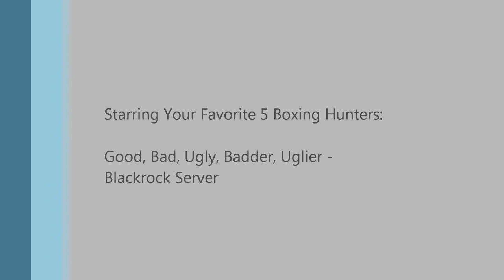WoW - Multiboxing 5 Hunters - Arathi Basin Battleground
Starring Your Favorite 5 Multiboxing Hunters:

Good, Bad, Ugly, Badder, Uglier - Blackrock Server

Multiboxing requires multiple World of Warcraft accounts and significant setup, as well as lots of practice to achieve the results you want.  Multiboxing is not against EULA or TOU agreements! (at least not in wow.)

This video was recorded with Bandicam and edited with Windows Live Movie Maker.